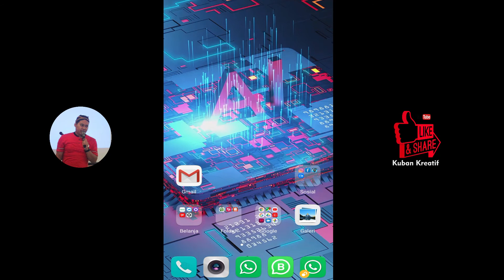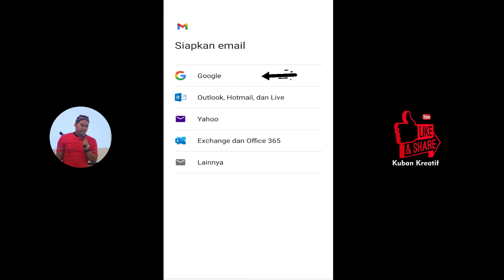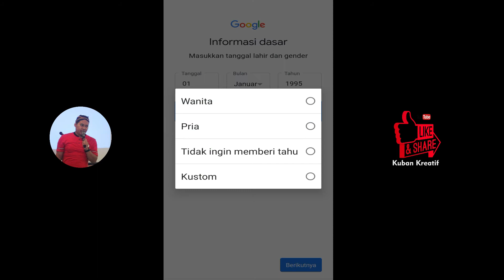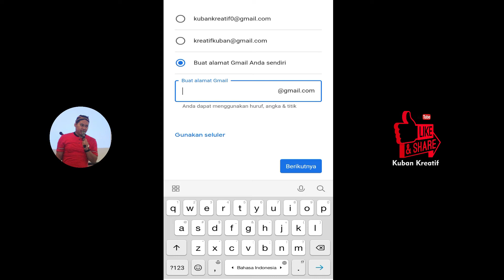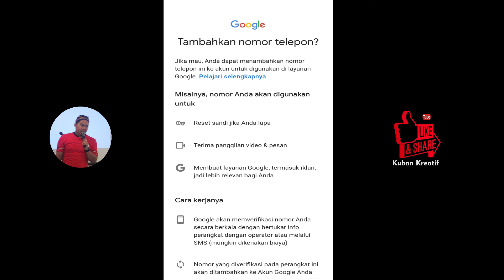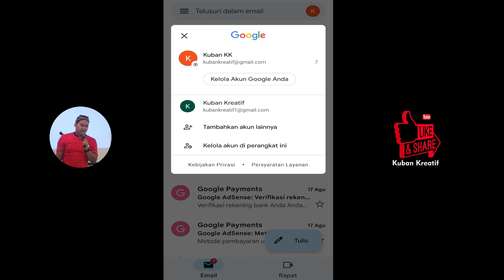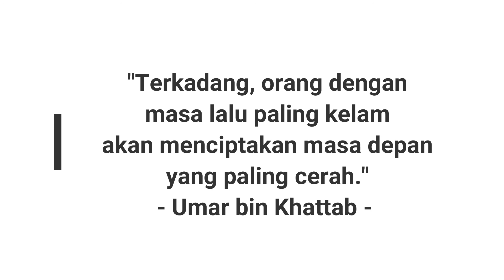CARA BUAT EMAIL BARU DI HP ANDROID. CUMA 3 MENIT.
Di video ini Kuban bahas tentang Cara Membuat Email Baru di HP Android.

Semoga bermanfaat.

Terima kasih ^_^